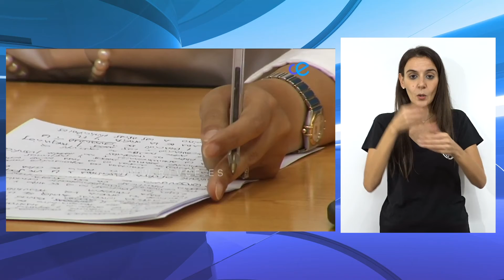MDyC cuestiona la facturación de agua en Juan Carlos I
MDyC cuestiona la facturación del consumo de agua en el edificio incendiado en Juan Carlos I. Este partido reitera la petición de la rehabilitación de esta barriada. Según MDyC, los vecinos
no entienden de qué forma se contabiliza el consumo de agua después del incendio.